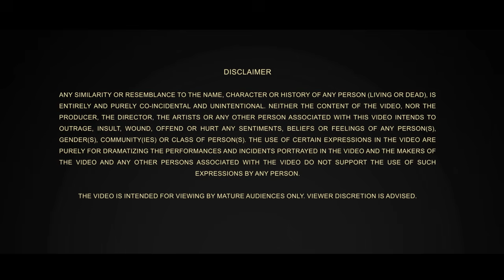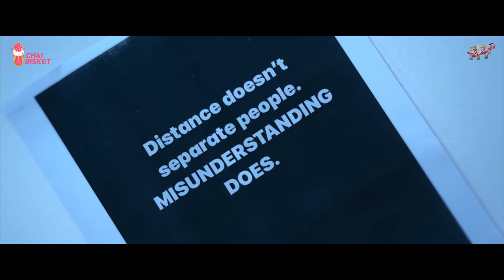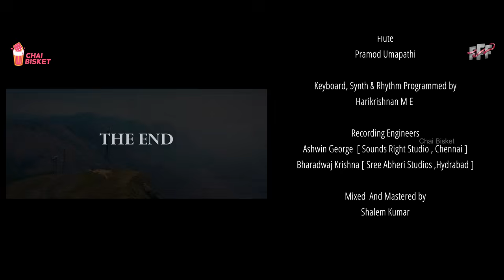Chandini | A Music Video By Venkatesh Gunti | FFF - New Dream 11/20 | Chai Bisket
A heartfelt story of love caught between priorities and affection—will love prevail, or will they part ways forever?

Cast & crew :
Written and directed by Venkatesh gunti
Produced by G.K.Murthy
Cast : Venkatesh Gunti , Aneena angala joseph Vocals : Haricharan , Nadapriya
 Editing- Vfx - Di : G BHANUCHANDAR (MA)
Dop : Bijo K joy
Lyrics: Suresh banisetti
 Associate director : Praneeth palli
DIT Manager : MANCHIKANTI PRAVEEN
Dubbing : Spectrumpostworks ( Raghu.medandro ) SFX - Shravan Kumar(Taara Studios)
Title animation: shivam jod
Posters : Maany

 Musician credits Composed, Arranged & Programmed by Harikrishnan M E Vocal Arrangement by : Sashank Tirupathi Acoustic Guitar Electric Guitar and Bass Guitar : Joel Sastry Veena : Phani Narayana Flute : Pramod Umapathi Music co-ordinator Kumar Kadari Keyboard, Synth & Rhythm Programmed by Harikrishnan M E Recording Engineers : Ashwin George [ Sounds Right Studio , Chennai ] Bharadwaj Krishna [ Sree Abheri Studios ,Hydrabad ] Mixed And Mastered by : Shalem Kumar

FFF - Future Filmmakers Festival
Through this festival we bring to you over 20 extremely talented people and their vision in the coming months.

These 20 filmmakers exemplify the spirit of innovation and storytelling that defines independent cinema.

Chai Bisket Team :

Content Trailers & Promos Editor : Pavan
Trending Reels Editor: Heymonth
Designer : Saikumar Maddhigatla

Social Media Manager: Madhav Sai Jaswanth

FFF Logo Design and Animation: Tarak Sai Prathik

FFF Co-Ordinators, Programmers and Marketing :
Pavan Chelamkuri & B Manoj Kumar

FFF Director:
Uday Sai Prasanna Samala

Founders:
Anurag Reddy & Sharath Chandra